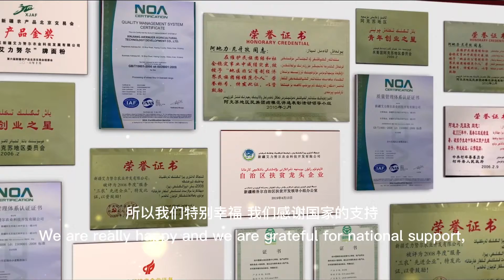阿地力江这样介绍自己的企业